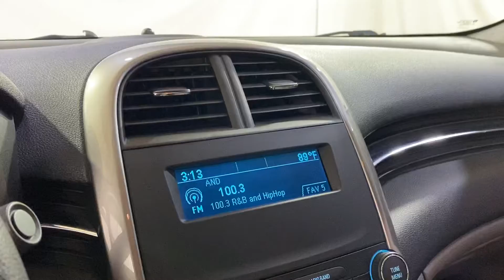2015 Chevrolet Model Malibu ~